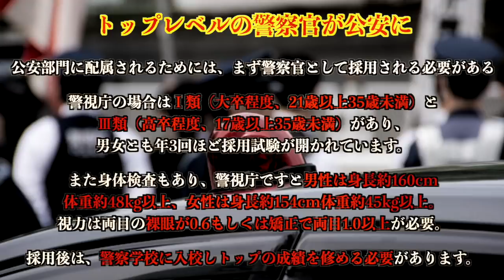【心霊】元公安が語った！警察寮の部屋に現れる怪異！見廻りの音が聞こえる・・・。【怪談】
『元公安が語った！警察寮の部屋に現れる怪異！見廻りの音が聞こえる・・・。』

今回は、元公安の話シリーズ第二弾！
昔の警察寮であったという恐ろしい体験談。
寮のとある一室に深夜に訪れる見廻りの明かり。
そして明かりの元で話声が聞こえるが・・・。

都市伝説、陰謀論、お蔵入り話、怪奇スポット、闇話の裏話をテレビ作家コンビ都市ボーイズが【全て話す】